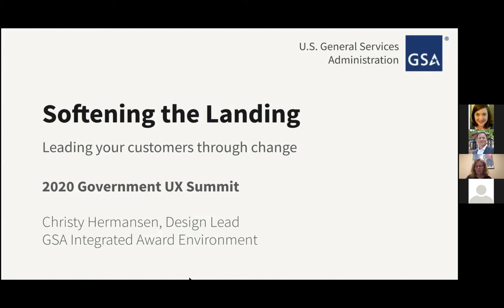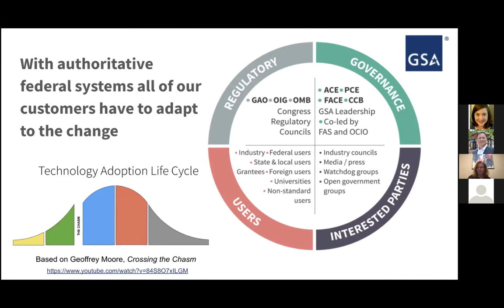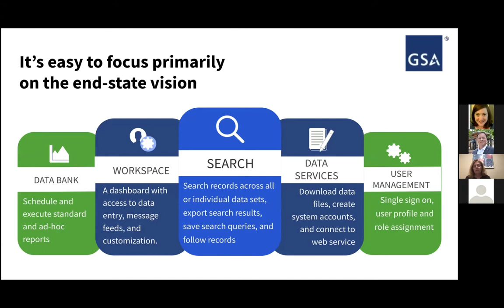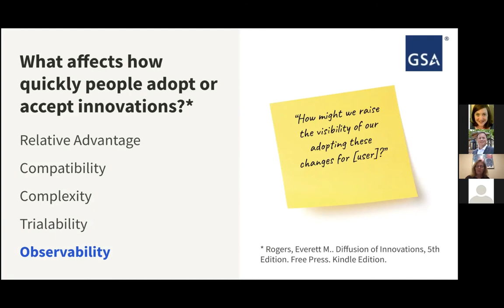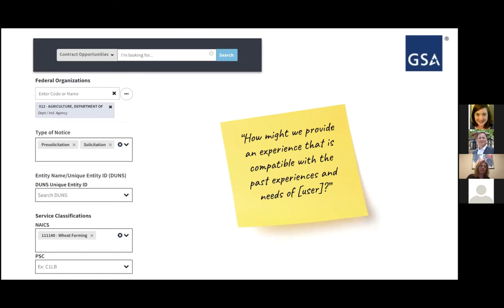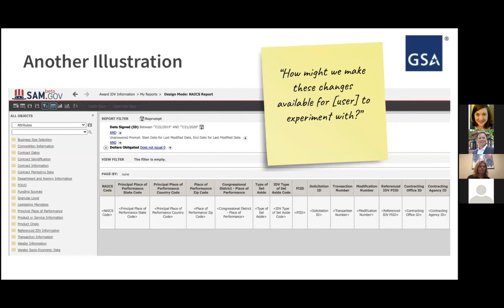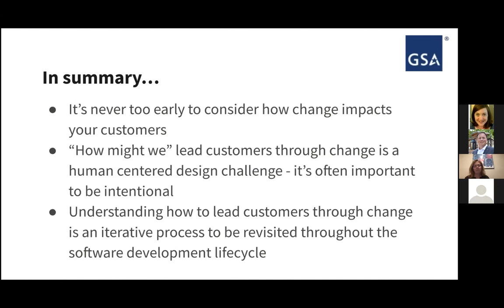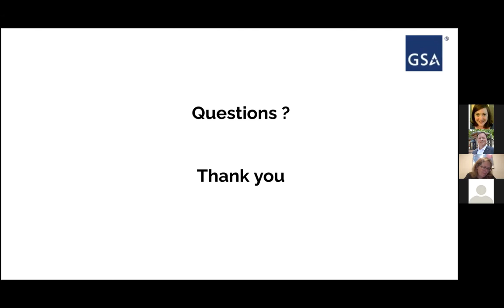UX Summit 2020: Managing UX (Day 3/Part 1)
The User Experience Summit (day 3/part 1) focused on how to understand how people will transition to a new experience from what they know and are familiar with, and how UX practitioners need to "soften the landing" for users engage with new and evolving content. Click "Show More" to see the agenda for this event with clickable links to each discussion.

00:06   Welcome and Introduction
 - Wendy Stengel, User Experience Community of Practice Co-Chair, Library of Congress

03:13   Softening the Landing: Leading Your Customers through Change
- Christy Hermansen, U.S. General Services Administration (GSA)